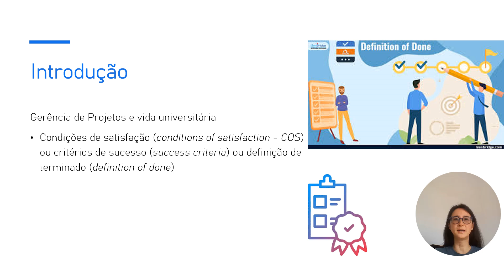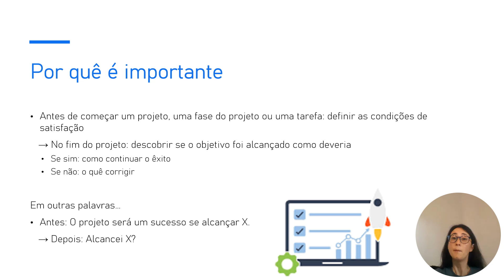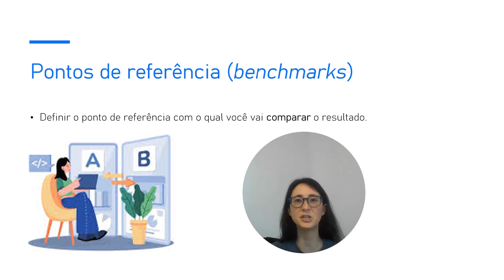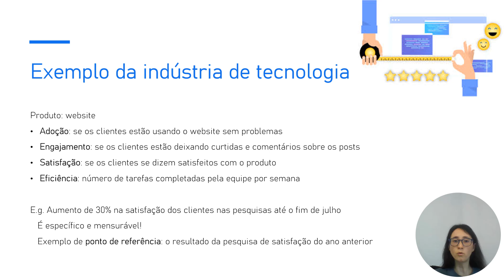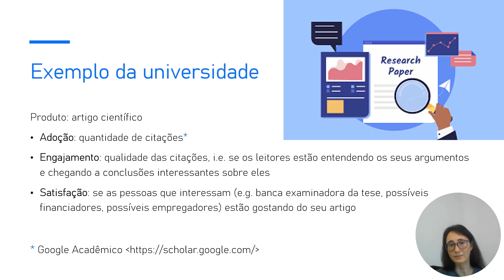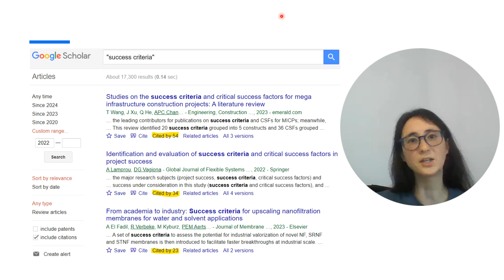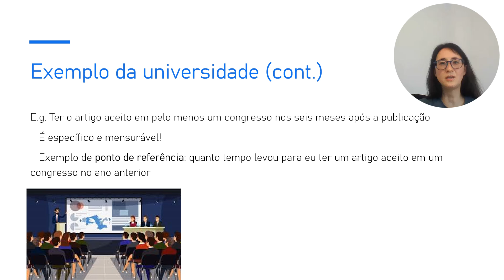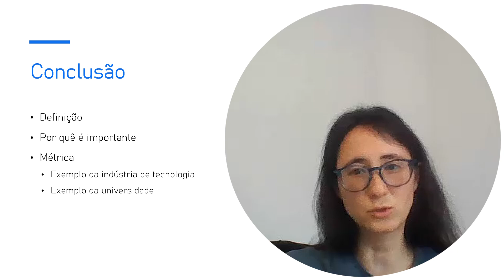Condições de satisfação (conditions of satisfaction) / success criteria / definition of done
Veja aqui como aplicar COS (condições de satisfação = conditions of satisfaction) a qualquer projeto na sua vida, inclusive aos seus planos de estudo!

Descubra algumas métricas que você pode usar para medir o progresso do seu projeto, e também como definir pontos de referência (benchmarks). Por último, entenda melhor o conceito através de exemplos da indústria e da universidade.